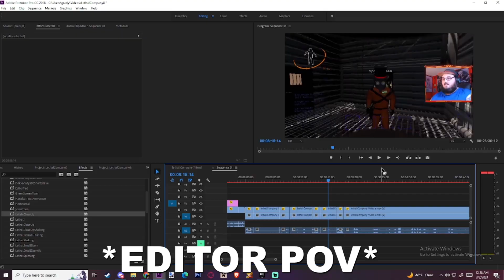MODDED LETHAL COMPANY BUT MY FRIENDS CAN CONTROL THE MONSTERS!!! (Lethal Company Funny Moments #8)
• Credits •
Edited By @mystickon
Featuring SmoothBrians